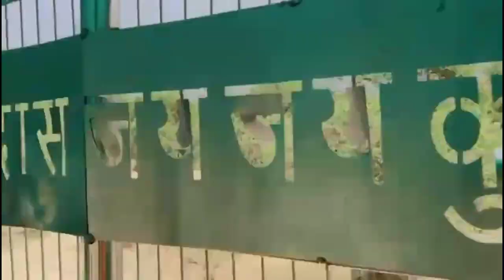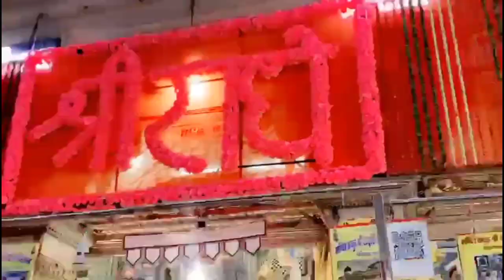VRINDAVAN VLOG || MATHURA || HANJI VLOGS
Radhe Radhe 🙏🙏